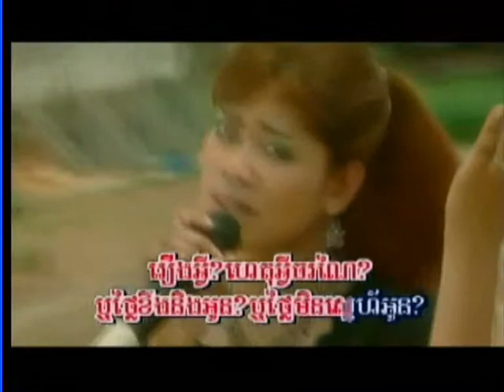Family ouk somarima - ធុញអូនមែនទេ?